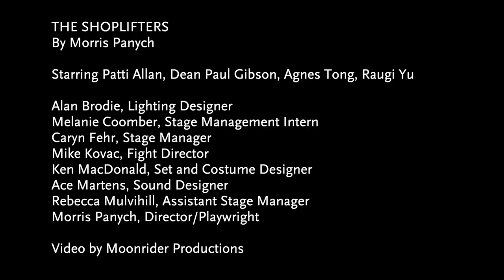THE SHOPLIFTERS - Trailer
THE SHOPLIFTERS
By Morris Panych

GRANVILLE ISLAND STAGE
COMIC MISHAPS FOR SOCIETY’S HAVES AND HAVE-NOTS
Meet Alma, a career shoplifter who prefers the “five-finger discount” over any senior citizen’s deal. When a grocery store theft goes awry, her elaborate life of petty crime is halted by an overzealous security guard and his affable mentor. With sharp-witted comic observations, Morris Panych has expertly drawn a cast of misfit characters that will leave you rooting for all sides to come out on top.